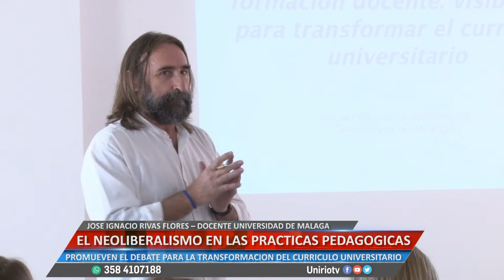EL NEOLIBERALISMO EN LAS PRACTICAS PEDAGOGICAS - JOSE IGNACIO RIVAS FLORES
PROMUEVEN EL DEBATE PARA LA TRANSFORMACION DEL CURRICULO UNIVERSITARIO.
Facebook.com/uniriotv
Twitter.com/uniriotv